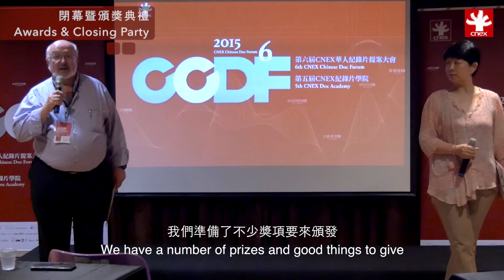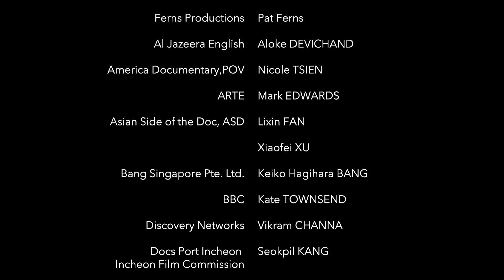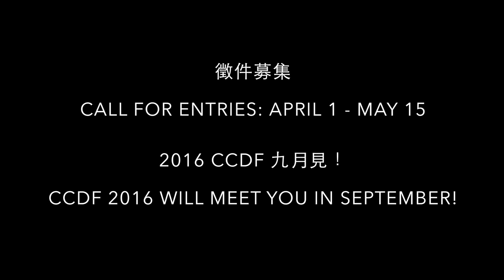CCDF-6 第六屆華人紀錄片提案大會 花絮